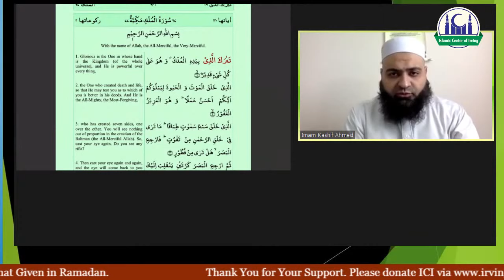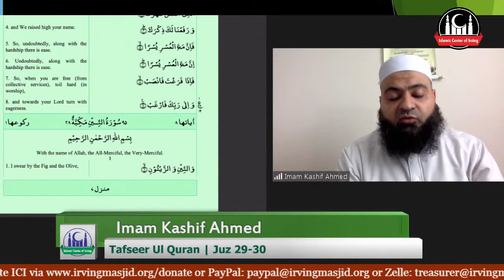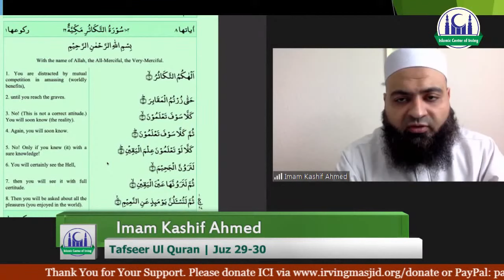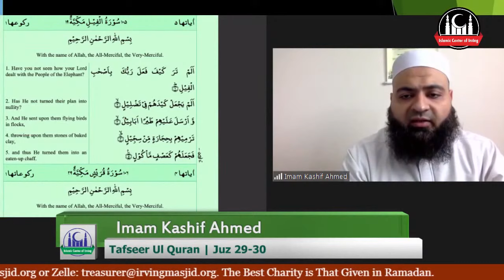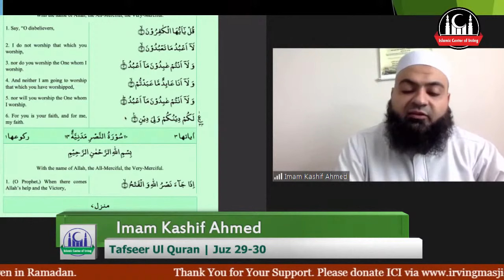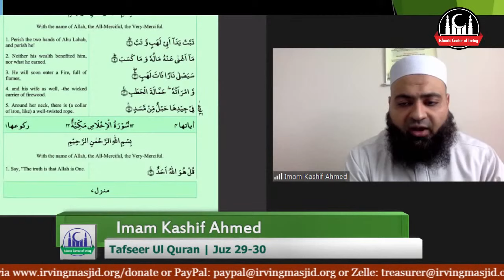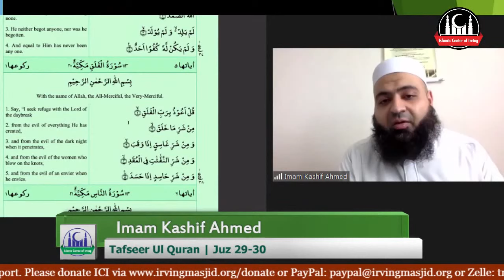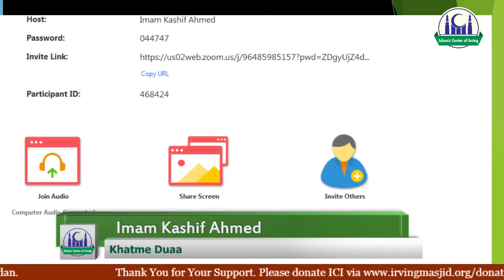Final Juz | Tafseer Quran | Imam Kashif Ahmed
Tafseer Quran | Quran Recitation | ICI Ramadan Trivia

Please support us in this blessed month by visiting